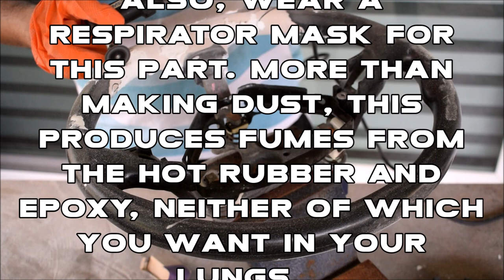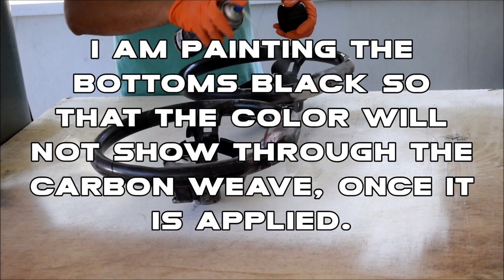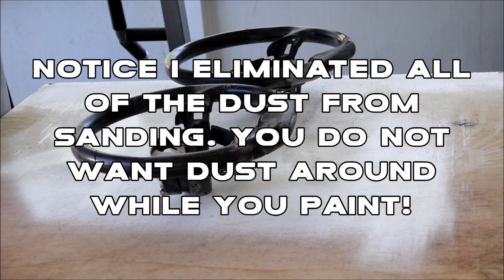Flat Bottom Steering Wheel DIY Part 2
Here is the second installment of my custom steering wheel project. This time around, I finish the shaping work for the bottom of the wheels and show you how I marked and cut the grooves. The grooves are for the interaction between the carbon fiber and the leather (or alcantara) wrap that I will add in the future. Getting the shape just right is time consuming, but rewarding and is something you should not skimp on. You need to the shape to be correct and the surface to be completely free of high and low spots. Leave any high or low spots, and the carbon fiber will highlight them and make them ultra visible! For this reason, I focused primarily on shaping for this video.

At the end, I painted the flat bottoms in black. The reason for this is that there will be one layer of carbon and any odd colors may show through tiny gaps in the weave. You can use a black tinted epoxy gelcoat as the base for the carbon in order to avoid this. In my case, I have a clear epoxy I will use as both a base and for soaking the carbon fiber. I will build that up a good bit, sanding in between each coat, until I am happy with the final surface. At that point, I can clear coat each wheel with automotive clearcoat and it's on to the upholstery work!